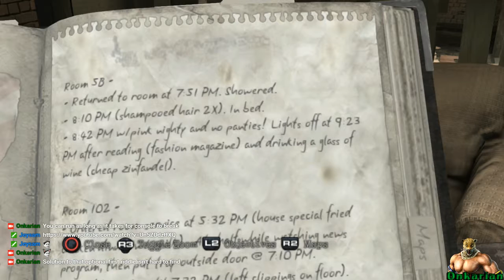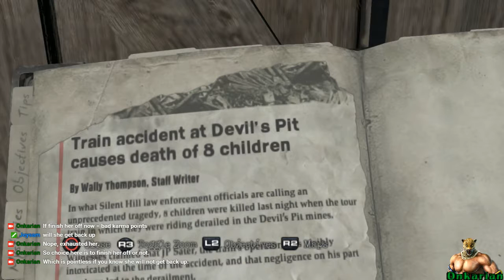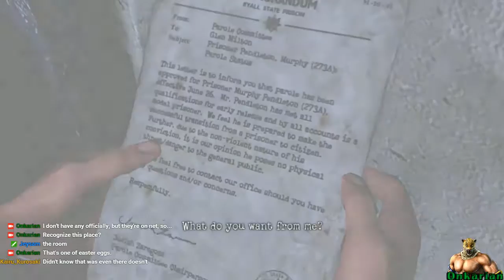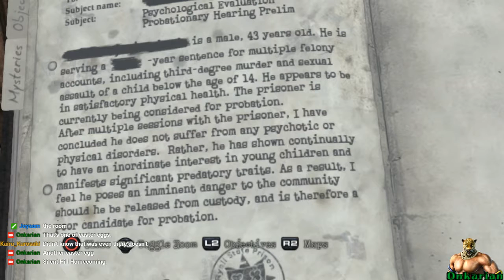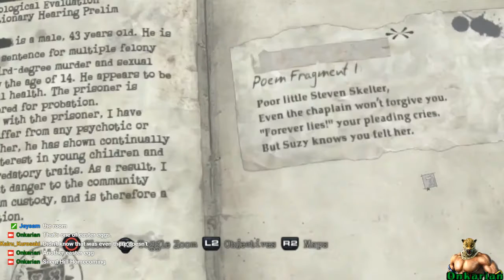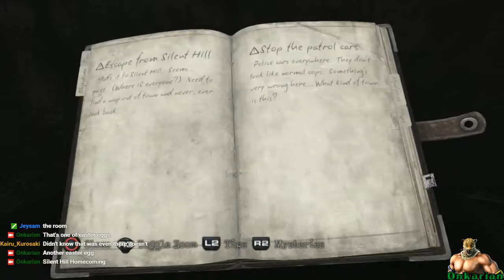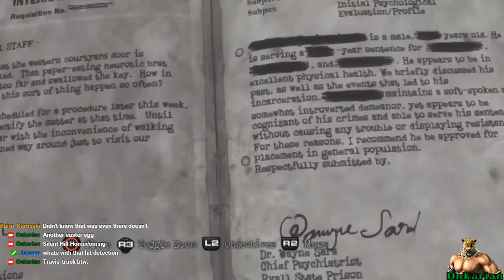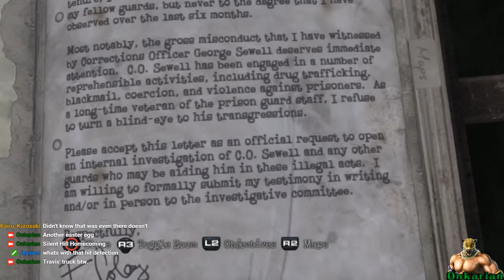Silent Hill: Downpour - Story Run [Part 7]